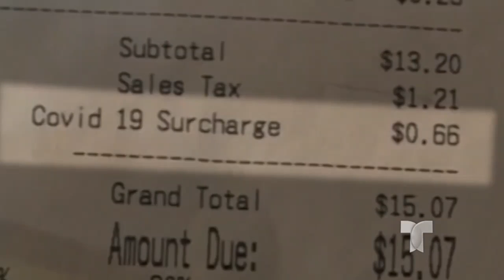Cargos en servicios por el COVID-19; algunos negocios cobran costos adicionales a clientes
Si de pronto acude a un restaurante o a un hotel y percibe que le están cobrando de más, revise su cuenta y puede que encuentre un cargo adicional por el COVID-19.